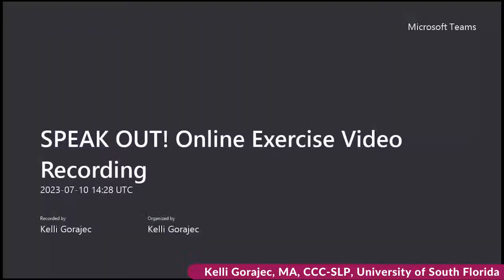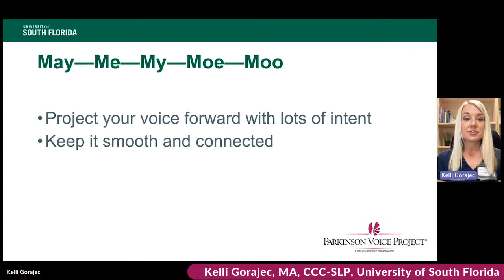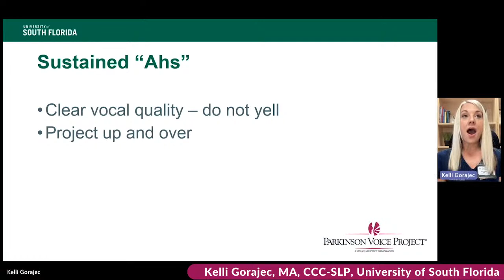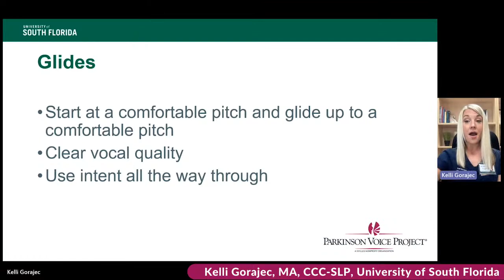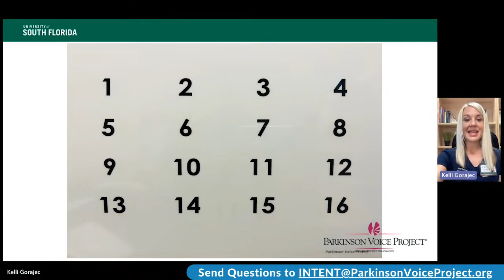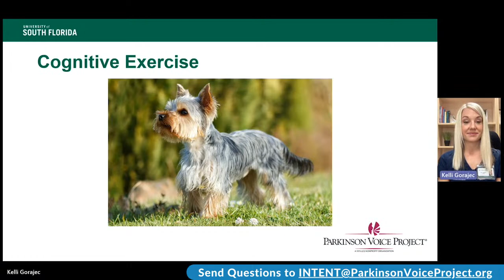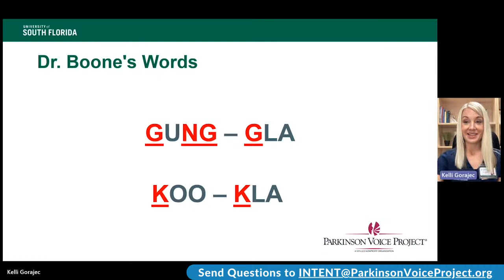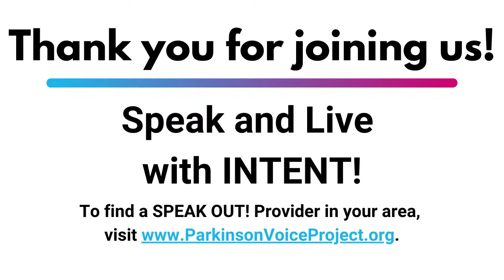8/11/2023 Parkinson's Speech Exercises: Florida SPEAK OUT! Therapy & Research Center